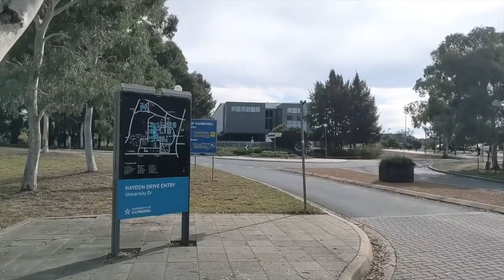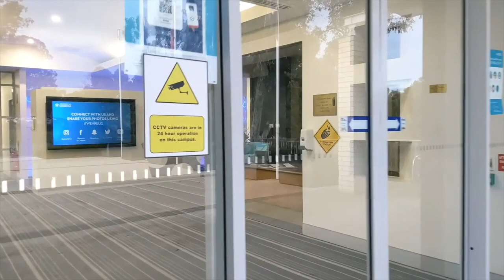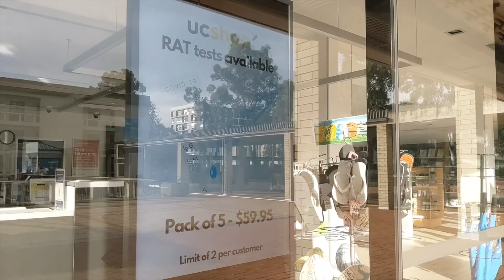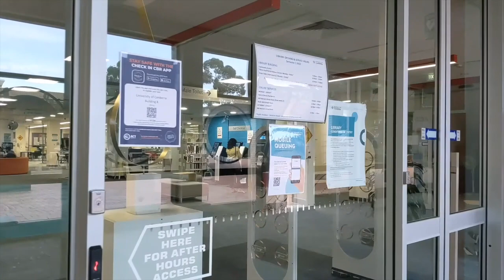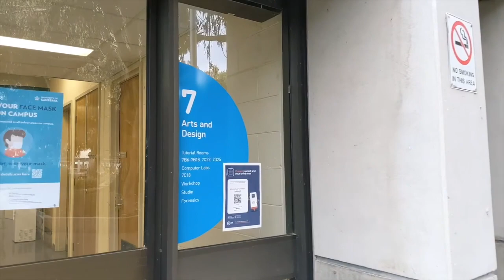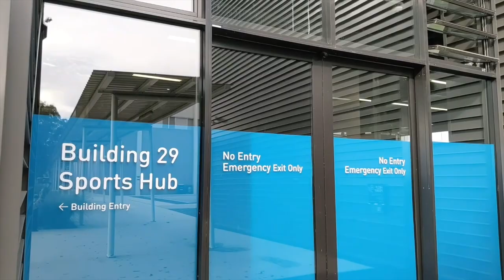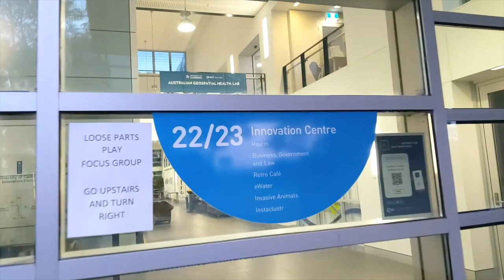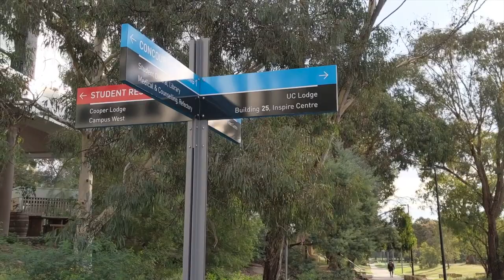University of Canberra Campus Tour ACT Australia | Full Campus Tour | University Walking Tour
The University of Canberra (UC) is a public research university with its main campus located in Bruce, Canberra, Australian Capital Territory. UC offers undergraduate and postgraduate courses covering five faculties: Health, Art and Design, Business, Government and Law, Education, and Science and Technology. The University of Canberra was first established in 1967 and is home to about 17000 students.

This is the map of the university. All buildings are named numerically.
There are just 29 buildings, each dedicated to a particular discipline of learning or faculty. Most of these buildings are arranged around the main concourse. Each building is numbered and many do not hold any name.